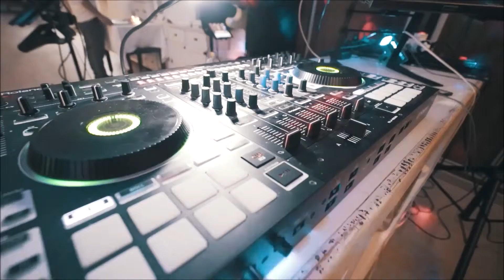Aqui te Quiero ver and Siroko Beach Wedding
Beach wedding in Marbella

Video by Handycraft